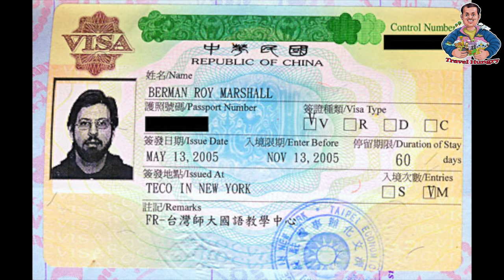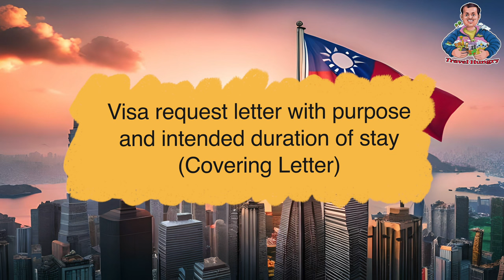Taiwan Sticker Visa | Taiwan Visa for Indians | How to apply Taiwan Visa from India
In this video, we are going to show you how to apply for a Taiwan visa from India.Requirements and process of applying for a Taiwan visa from India will be explained in detail.
To apply for a Taiwan visa from India, you will need to have a passport valid for at least six months from the date of your trip, a visa application form provided by the Taiwan embassy in India, and a photocopy of your passport, visa application form, and hotel reservation confirmation.

if you're looking to travel to Taiwan, then you'll need a sticker visa. In this video, we'll show you how to apply for a Taiwan visa from India. We'll also discuss the different types of Taiwan visas and help you decide which Taiwan visa is best for you.

Taiwan is a beautiful country and a great place to visit, but you'll need a valid visa to enter. In this video, we'll show you how to apply for a Taiwan visa from India. We'll cover everything from visa requirements to the visa application process. We can help you get your visa and travel to Taiwan without any problems!

Taiwan Sticker Visa - Tourism visa process
1) Online visa registration:
Print out the filled visa form and sign.

2) Visa fee: Cash only. Please check our website for the visa fee:
3800 INR Single Entry - Normal Process (2 Working Days)
5700 INR Single Entry -  Fast Process (1 Working Day)

3) Visa request letter with purpose and intended duration of stay (Covering Letter)
4) Detailed day to day itinerary.
5) Confirmed round trip ticket and confirmed hotel booking reference
6) NOC letter from the employer, and from the parents if the applicant is under 18yrs of age
7) 2 passport size photos 3.5x4.5cm, white background, showing 60% face
8) Passport original (valid more than 6 months) and photocopy
9) Personal financial proof
10) Form 16 or ITR for 1 year
11) Personal salary account statement for 3 months with bank stamp.

documents required for taiwan visa
how to fill taiwan visa application form
how to fill taiwan visa application form online
how to get taiwan visa from india
taiwan visa update 2023